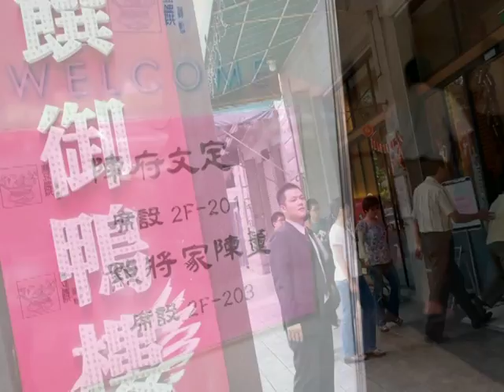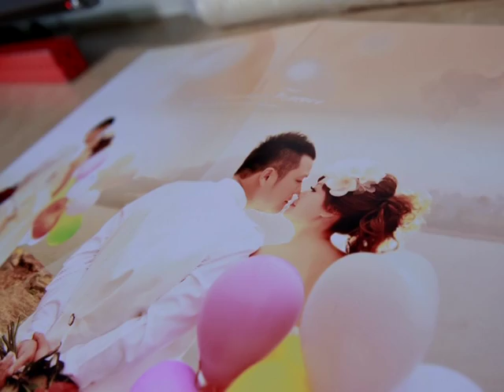[ChenKen婚禮攝影]2011-05-22 家弘&嘉琪 (文定儀式/自宅) Part 2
全輯照片請無名小站搜尋 chenken1120

(背景音樂為試聽用 若涉侵權 馬上移除)